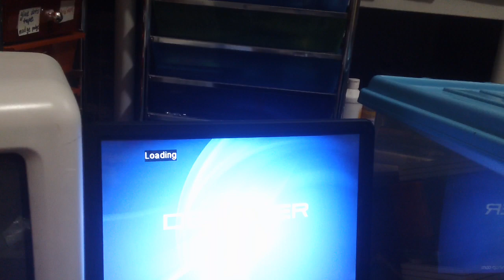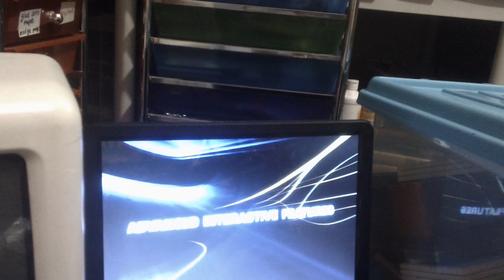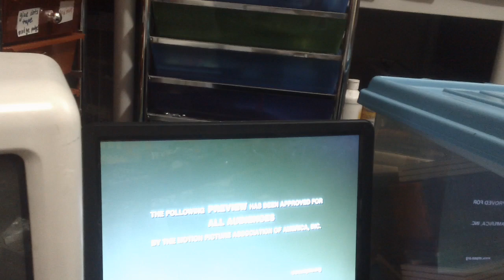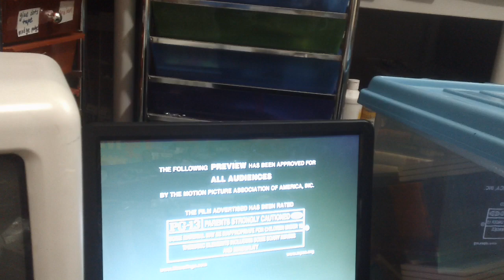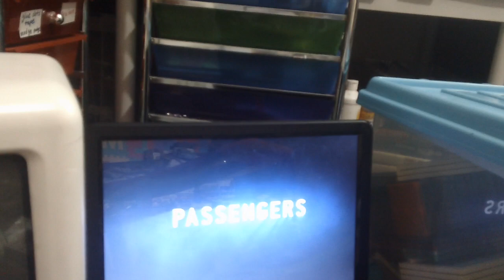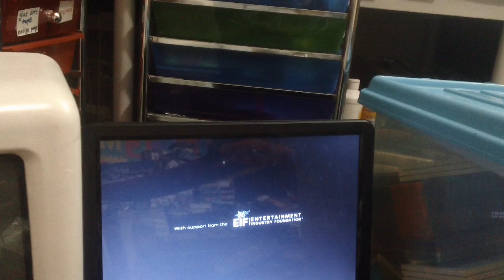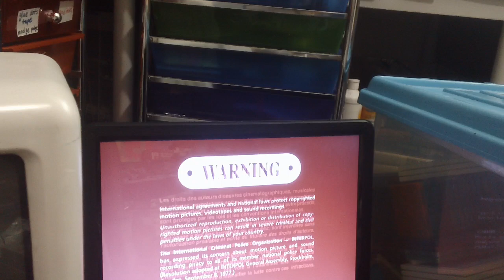Opening Up To Lakeview Terrace 2009 DVD